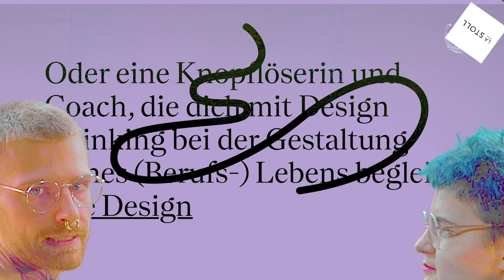Crème solaire - Bitume/Fragile & 666bpm/999bpm - CRM TV 02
Crème solaire & Coup de soleil présentent le CRM TV!
Deuxième épisode avec Bitume/Fragile & 666bpm/999bpm!

LIVE
Vidéo: Take Off Productions
Caméra: Javier Cabrera, Matthieu Brulhart & Arno Binggeli
Monteur: Javier Cabrera
Ingénieur du son: David Brodard
Ingénieur lumière: Guillaume Ducommun
Production: Matthieu Brulhart, Marie Pichonnaz & Rebecca Solari
Direction artistique: Rebecca Solari
Assistant direction artistique: Thalles Piaget
Figurant.e.s: Rebecca Solari, Pascal Stoll, Thalles Piaget, Margaux Huber & Edmée Eggs
Maquilleuse: Edmée Eggs
Styliste: Edmée Eggs, Margaux Huber
Salle: Nouveau Monde

TV-SHOW
Vidéo: Coup de soleil
Caméra: Sophie Berset, Thalles Piaget & Margaux Huber
Etalloneuse.s: Rebecca Solari & Sophie Berset
Monteur.euse.s: Rebecca Solari, Sophie Berset, Thalles Piaget, Margaux Huber & Colin Jeanneret
Prise de son: Thalles Piaget
Productrice: Rebecca Solari,
Assistant.e.s production: Thalles Piaget & Tina Odermatt
Assistant.e.s direction artistique: Thalles Piaget
Maquilleuse: Edmée Eggs
Costumières: Edmée Eggs & Margaux Huber
Scénographe: Margaux Huber
Salle: Nouveau Monde